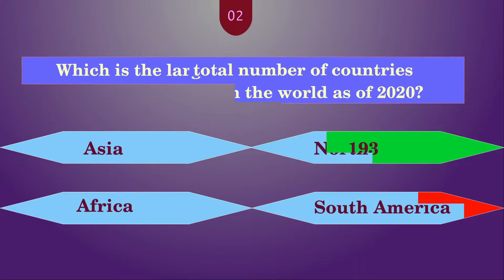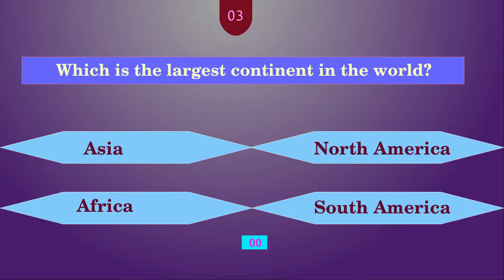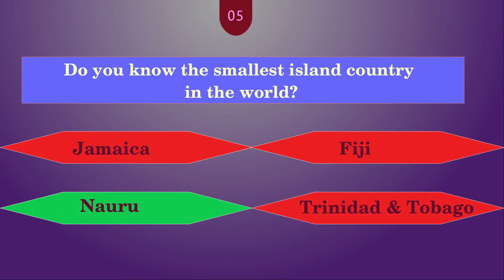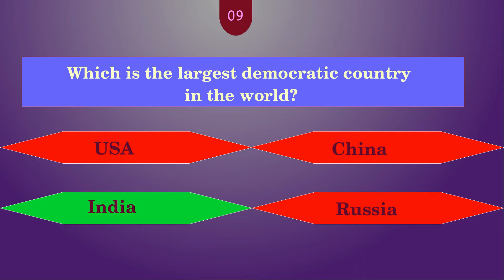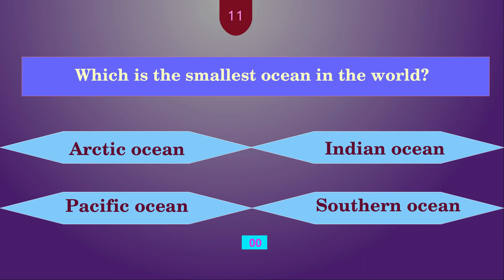Greatness of the World Quiz | Quiz - 2